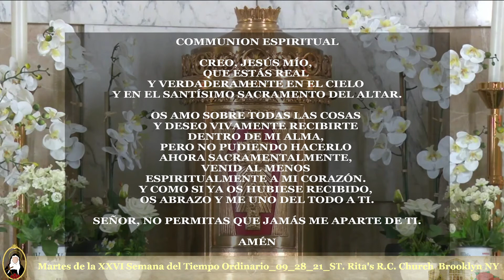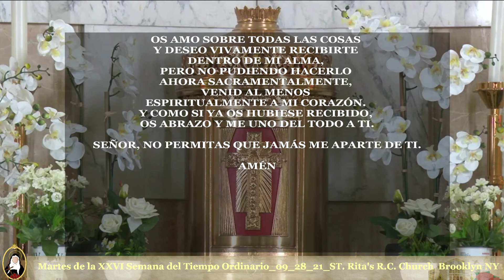Martes de la XXVI Semana del Tiempo Ordinario_09_28_21_ST. Rita's R.C. Church Brooklyn NY